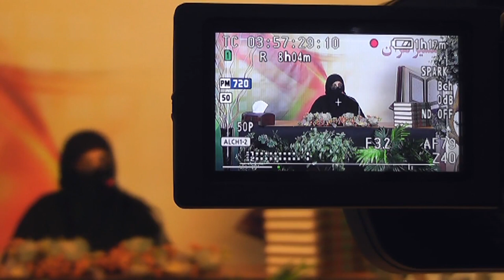2) Surah Al Baqarah (AYAT 258-266) LEC-25 By Dr Zeba Waqar (Tranalation)